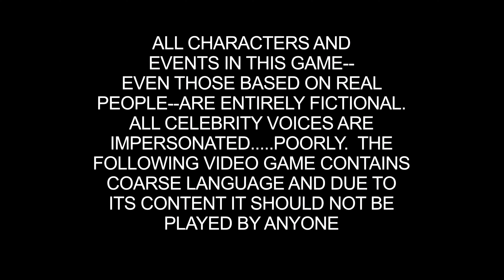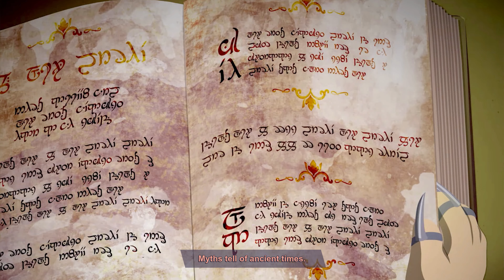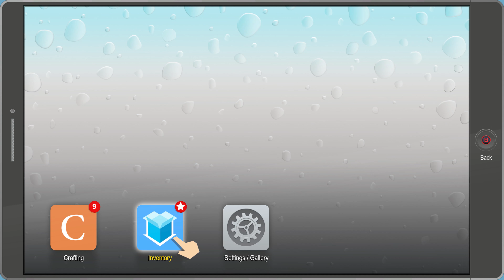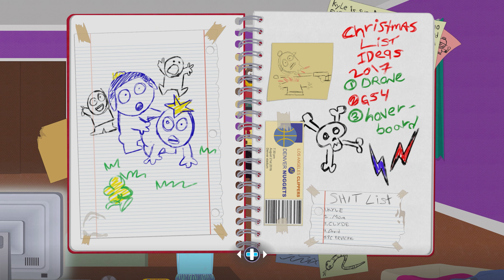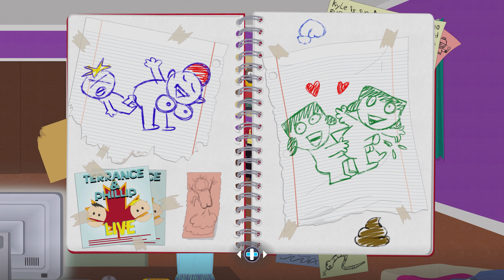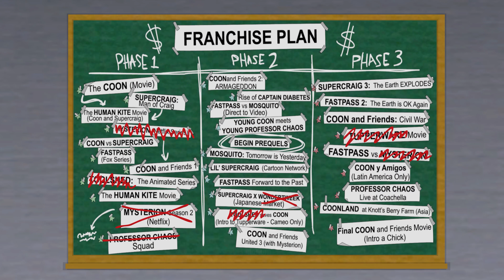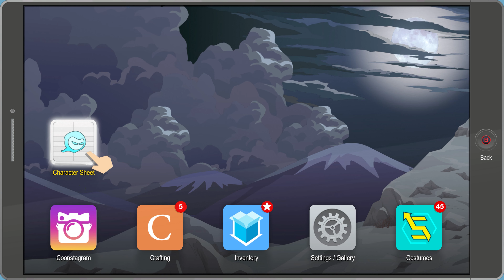South Park: The Fractured But Whole Walkthrough Part 1 - The Newest Edition to Coon and Friends!!!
South Park: The Fractured But Whole Walkthrough Gameplay
Join me as i play through the second installment of the South Park franchise!! Go watch me play the Stick of Truth if you haven't already!!